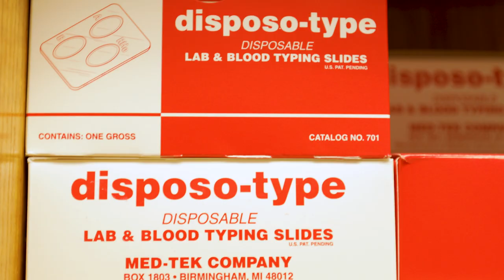Medical Lab Science | South Dakota State University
Medical Laboratory Science is currently the "Highest Need" healthcare career field in South Dakota. The South Dakota State University Medical Laboratory Sciences Program prepares students for careers in medical laboratory science, phlebotomy and related fields.